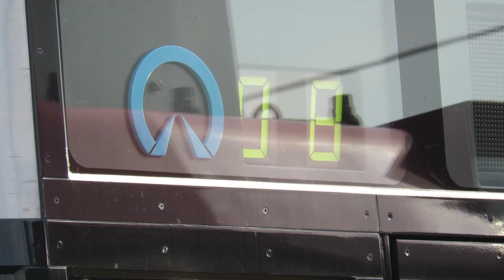[新車搬入] 名古屋市交通局 N3000形 N3108H 大江搬入後車体外観レポ&多種多彩な名鉄車両との並びシーン集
登場車両:名古屋市交通局N3000形,名鉄EL120形,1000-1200系1800系,2000系,2200系,3300系,3500系,5000系,6500系
ほぼちょうど1年前、N3107Hが大江へ搬入され深夜に赤池へ回送されていきましたがその1年後、また新たにN3108Hが誕生し深夜赤池までEL120形とともに輸送されていきました。
その赤池へ輸送される前に大江でEL120と連結し夜まで留置されてるところをいつも通り名鉄の車両と並ぶシーンを撮影して来ました。
前回のN3108Hの時の甲種輸送と違い、ここ最近の新型車両の搬入と同じく朝に大江まで持って来たため、夕方にはすでにEL120と連結されていた状態で驚きましたね汗
さらには2時間くらいいろんなところから撮影していましたが自分がこの日撮影していて大江を通過する特急はMHはおろか警笛すら聞けないまま終わるというある意味凄かったですねw